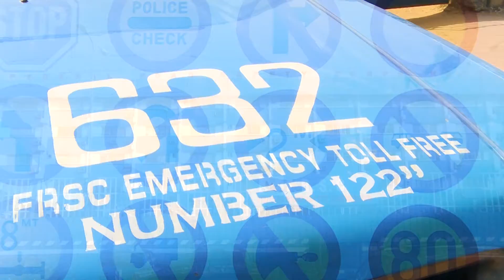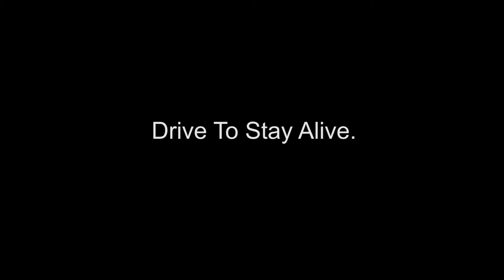Federation of Attitudes edit